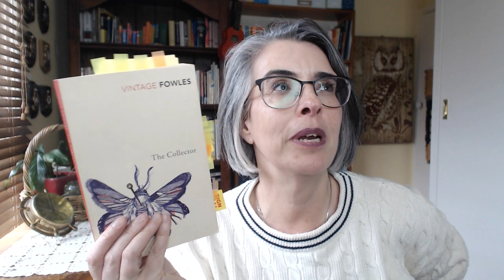The Collector by John Fowles (Book Review)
Hello everyone and welcome to my new book review, The Collector by John Fowles.

Okay, this is going to be one book that is now on my "BEST BOOKS EVER READ" list.

It's the book that inspired Silence of the Lambs.  A book that immerses you into a creepy observation of someone, Clegg, who abducts a young woman with whom he falls in love and yet cannot see or understand the error of his way.  You can tell that he is slowly morphing into someone who will become worse and yet for Miranda, the abductee, she journals about her art and life and goes through a personal transformation where she realises she wants to be a survivor.

It is an amazing book for a debut novel and one that sits with you a long time afterwards.  I have recommended this book to my friends.  When I do that, I know something will touch them about it too - as it did with me.

Some part of the video is not fit to screen.  My apologies for this as I'm still learning the editing process.  I promise my videos will improve with practice. Bear with me.  Thanks for your patience.

Your thoughts?